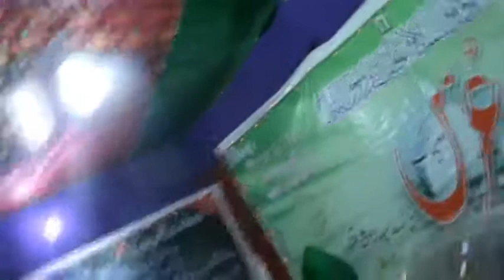Main Kyun Na Soraa Pukhra Dam Dam Ali Ae Dam D480P